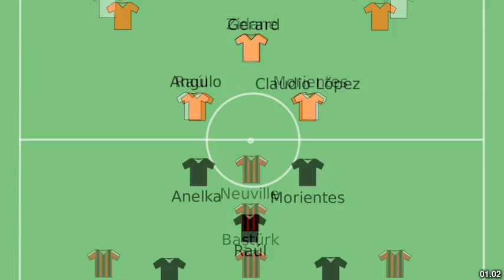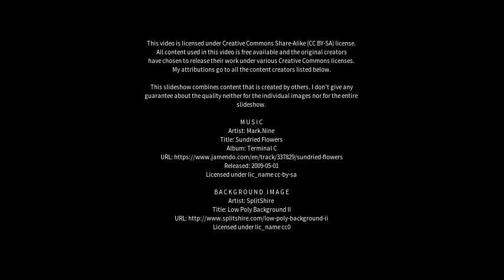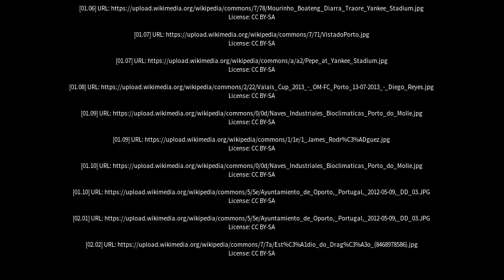Best places to visit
Best places to visit - Porto Real (Brazil) Best places to visit - Slideshows from all over the world - City trips, nature pictures, etc.